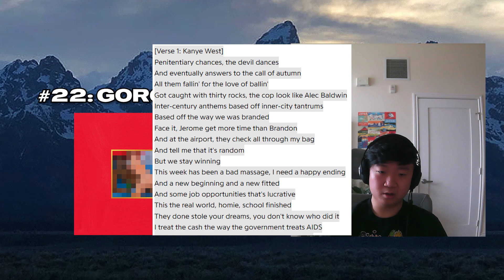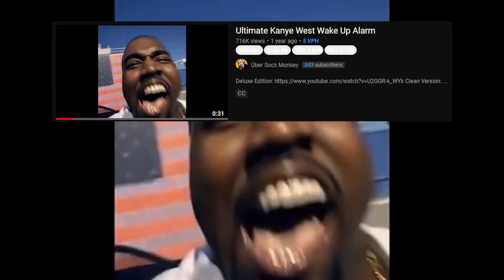Ranking ALMOST ALL OF Kanye's DISCOGRAPHY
today i ranked every single kanye song from the mainline albums (not including: donda 2, ksg, wtt, cruel summer, or the majority of good fridays / cant tell me nothing mixtape + freshman adjustment tapes) - let me know ur rankings in the comments below!

Hey, my name's John and I am an aspiring content creator for Youtube and Twitch. I love gaming, anime, fitness, food, and music.

Songs (roughly) organized in order of appearance:
Mac Miller - Hurt Feelings (Instrumental)
Summer Groove
Persona 5  - Layer Cake
Himiko Kikuchi -  Look Your Back